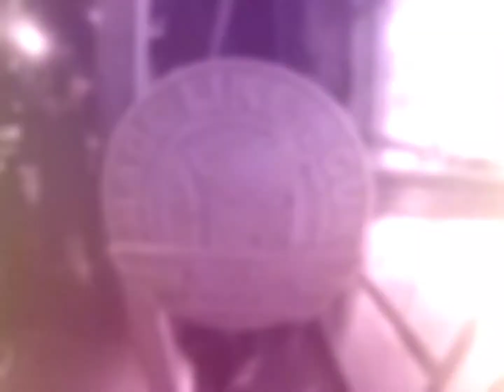Continental GT 650